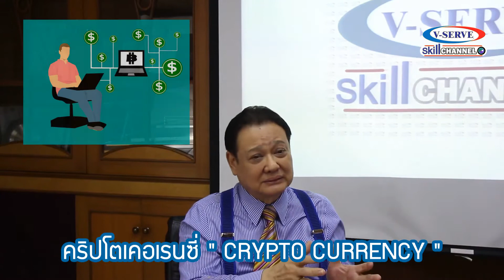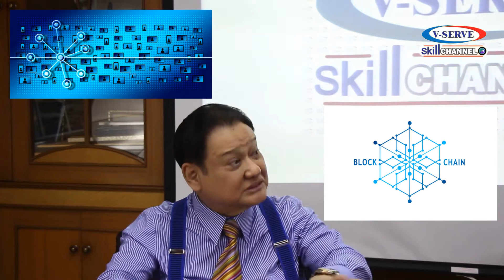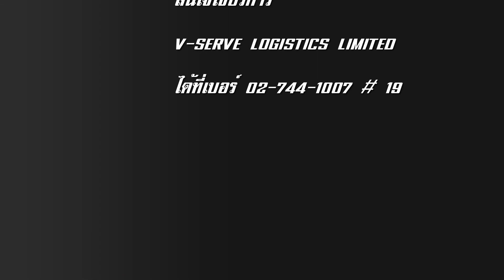EP#3.เงินดิจิตอล CRYPTO CURRENCY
เงินดิจิตอล CRYPTO CURRENCY